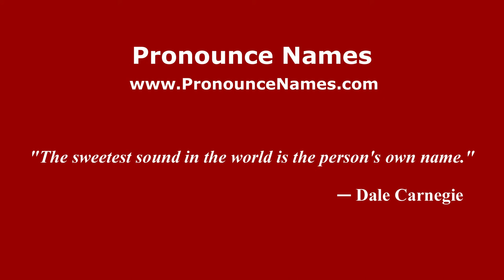How to pronounce Mirko Eramo (Italian/Italy) - PronounceNames.com